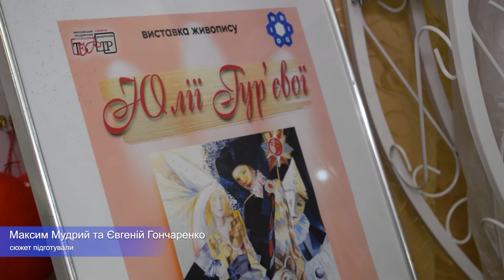M-NEWS - Відкриття персональної виставки Юлії Гур’євої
У Миколаївському академічному художньому російському драматичному театрі відбулося відкриття персональної виставки живопису Юлії Гур’євої – художниці, члена Миколаївської обласної організації Національної спілки художників України.

Кореспондент - Максим Мудрий
Оператор - Євгеній Гончаренко
Миколаїв 2020